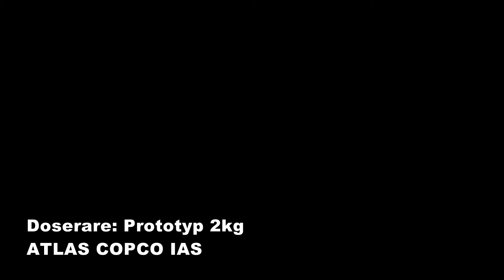SweDemo wp 2.1 Presentation Video 20180523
Fastener Sealing och Fillet Sealing in Aircraft fuel tank structure.
Video for SweDemo presentation 23 Maj 2018 Chalmers Göteborg.
Robot Program Fully Automatic generated (and simulated) with Fraunhofer Chalmers Centre software IPS.
Doser Prototype made by Atlas Copco IAS. Weight: 2,4kg.
Dispense material: Polysulfid(PPG PR-1776 B2) in Semkit cartridge.
Robot: KUKA IIWA